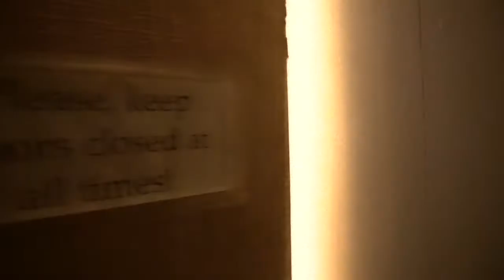Quiet Revolutions : Making the Album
Quiet Revolutions, the second album from Namvula, was recorded at Cowshed Studios, mixed at Nave Studios, and mastered at Air Studios.
* * * * "World music fusion with finesse" The Guardian
"These are melodies that speak to the heart" The Sunday Times
"Contemporary masterpiece" Jazz FM

Bass / Production: Liran Donin
Drums: Yuval Wetzler
Percussion: Mamadou Sarr
Sax: Chris Williams
Guitar: Phil Dawson
Kora: Kadialy Kouyate
BV's: Jerome Arab
Mixing: Sonny Johns
Master: Cecily Balton